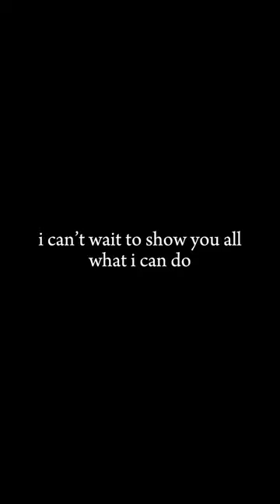can’t wait to see all of you :)